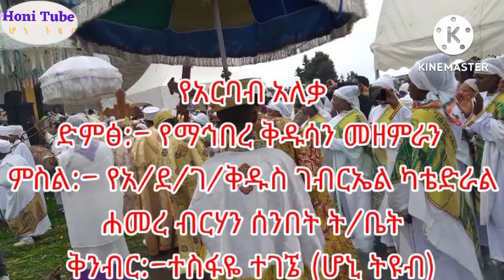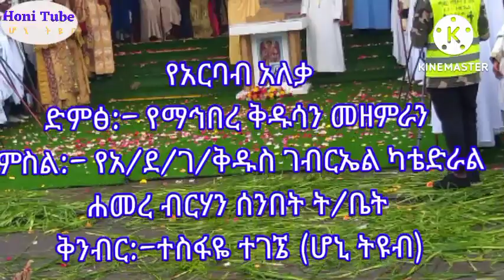የአርባብ አለቃ/Mezmur/Yearbab Aleka/Kidus Gebriel/ሆኒ ትዩብ/Honi Tube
ጤና ይሰጥልኝ ውድ የሆኒ ትዩብ ቤተሰቦች እንኳን ወደ ቻናሌ ደህና መጣችሁ!
እንኳን ለቅዱስ ገብርኤል ዓመታዊ ክብረ በዓል በሰላም አደረሳችሁ

ይህ ሆኒ ትዩብ (Honi Tube) የተሰኘው መንፈሳዊ የቻናሌ ገጽ ነው፡፡

በዚህ ቻናል ላይ እንደ እግዚአብሔር መልካም ፈቃድ:-
-የቅድስት ቤተክርስቲያናችን እንቅስቃሴ ወቅታዊ መረጃ
- የኢትዮጵያ ኦርቶዶክስ ተዋሕዶ ቤተ ክርስቲያን እምነትና ሥርዓት የጠበቁ ትምህርቶችንመዝሙሮችን አደርስበታለሁ::

-  ቤተሰብ ይሁኑ፤ ለወዳጅዎም ያጋሩ!
-አመሰግናለሁ

እግዚአብሔር ይስጥልኝ!